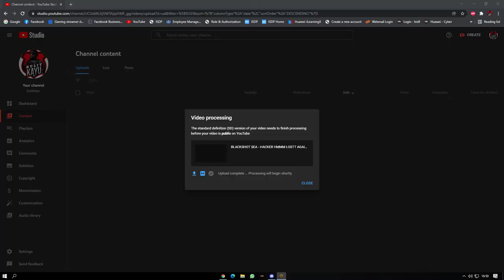BLACKSHOT SEA - DISMO black carry by HACKER!! pfft